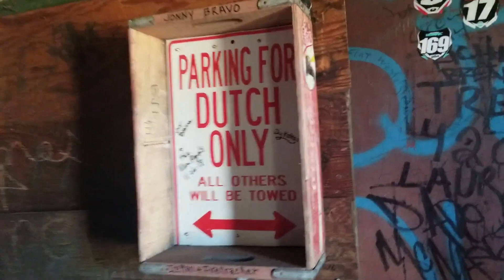PCT 2019 Day 43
My Gear

Darn tough socks
Ghost Whisperer puffy
went brick-sized anker
Garmin Inreach
Black Diamond Raven Ice Axe